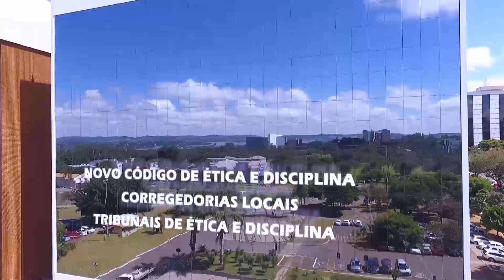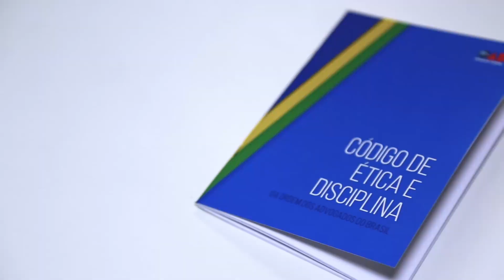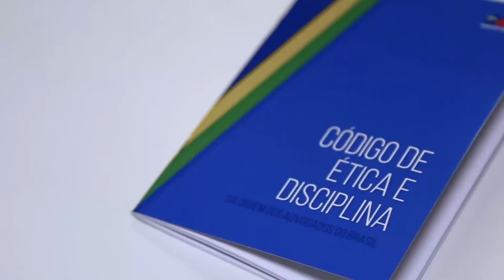Corregedoria Itinerante - Gestão 2016/2018 - Conselho Federal da OAB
Apanhado dos resultados do projeto Corregedoria Itinerante, realizado pela Corregeria-Geral do Conselho Federal da OAB na gestão de 2016/2018.